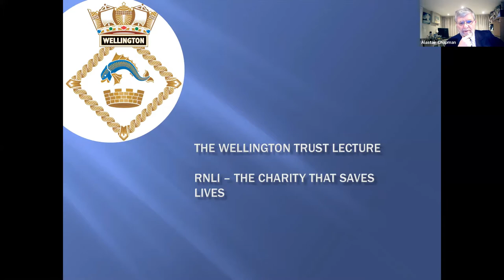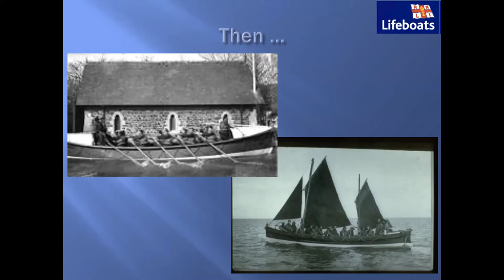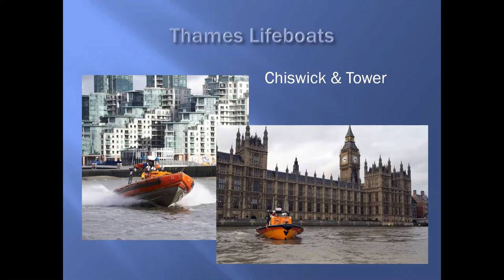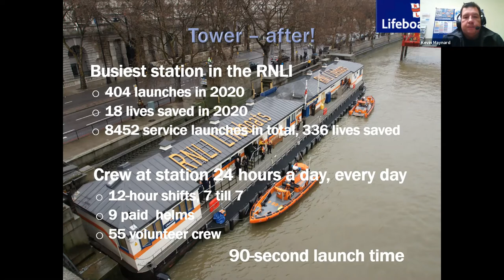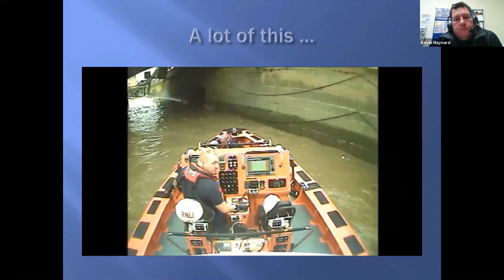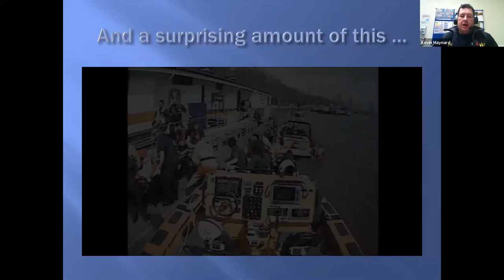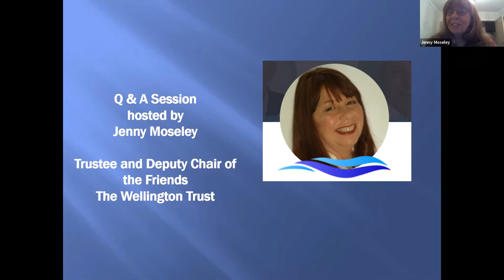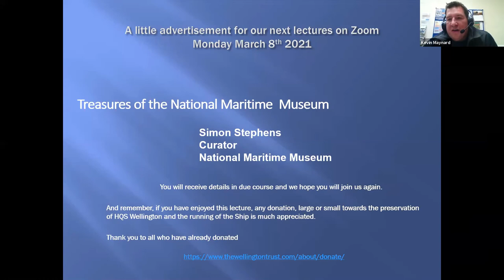RNLI – A Short History of the RNLI on the River Thames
The Royal National Lifeboat Institution was founded in 1824 and saves lives at sea and on the River Thames. The lecture will include how the Thames Stations came to be, how the service is funded, crewed and alerted when they are needed, the types of incidents the lifeboat gets called to and will include some video footage that has been recorded during rescues.

Our guest speaker is Kevin Maynard, Station Manager, RNLI Tower Station
Kevin has been involved with boats from an early age as his father owned a passenger boat business running out of Westminster Pier. Before he joined RNLI, Kevin was working on the Thames as a waterman and occasional lighterman, joining RNLI on the Thames as a mechanic in 2002 when the Tower Lifeboat Station was opened, then as a helmsman in 2005, and as Station Manager in 2015. In all he has been launched on just over 1300 service calls on the Thames between Barking and Battersea.

Kevin is a Freeman of the Company of Watermen and Lightermen.